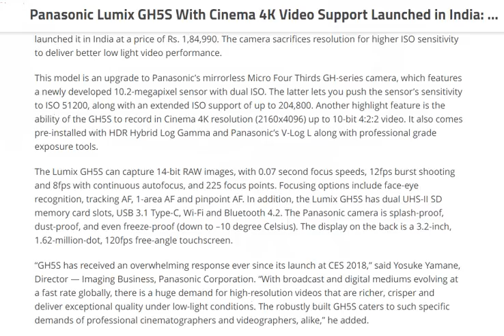tech news:Panasonic Lumix GH5S With Cinema 4K Video Support Launched in India: Price, Features